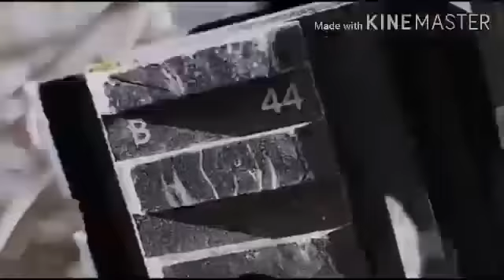kNDF PDFs kGZ หัวใจไม่เคยหยุดนิ่ง